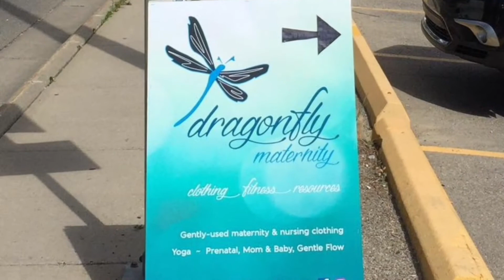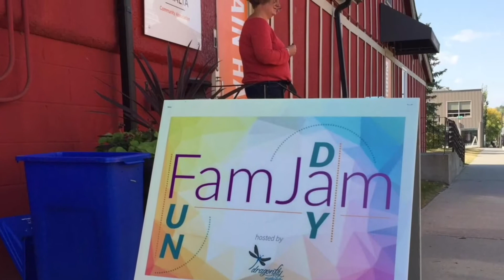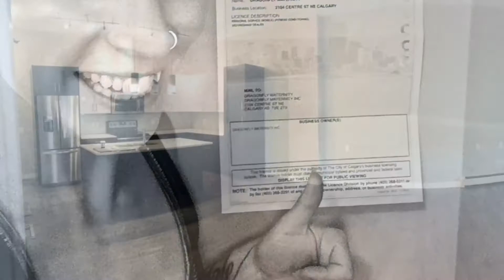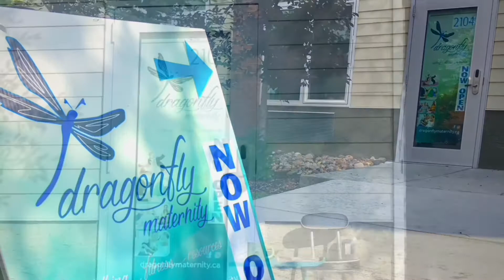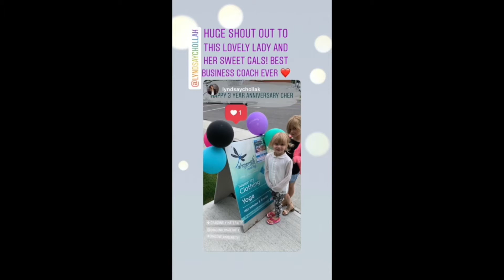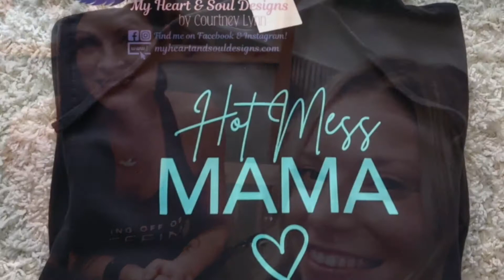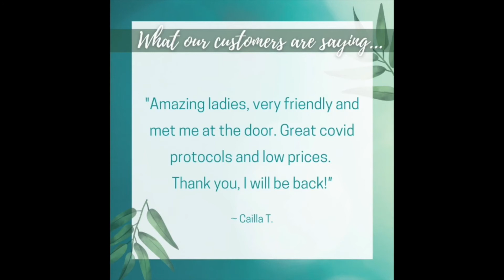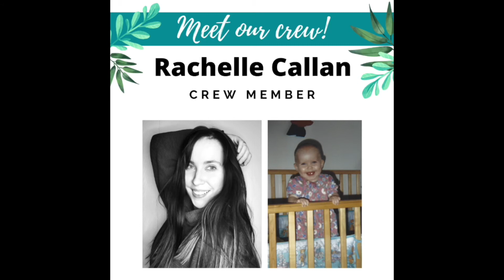Dragonfly Maternity 5 Year Anniversary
So very grateful to be celebrating 5 Years of connecting with our community! There has certainly been challenges overs the years, and particularly through 2020 we faced unprecedented hardships along with so many others around the world… And through that, we have much appreciation for the learnings and the growth that this journey continues to provide; and the connecting and the support that our community of mamas, families, crew members and colleagues continue to offer our Dragonfly community. My heart is full!

I hope you enjoy watching this video that our team put together; it captures a lot of the highlights along the way, and it goes without saying that the behind-the-scenes “lows” were just as much a part of the path to shaping what Dragonfly Maternity is today. Tears of struggle and tears of joy… all part of the big picture of collective accomplishment that I’m humbled to share through this 5 Year Celebration. Thank you, from the bottom of my heart, for each and every person that has been here through this journey with me. In big ways and small — you’ve all helped me grow, pivot, learn, and celebrate this wild ride! I look forward to the next 5 years and beyond 💕

xo,Cher Compton
Owner, Dragonfly Maternity